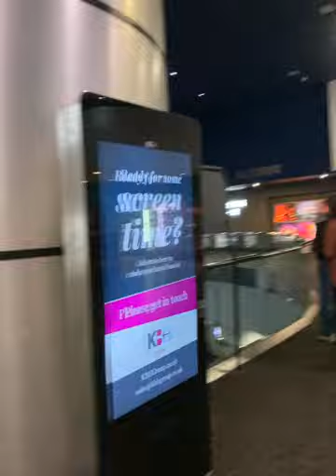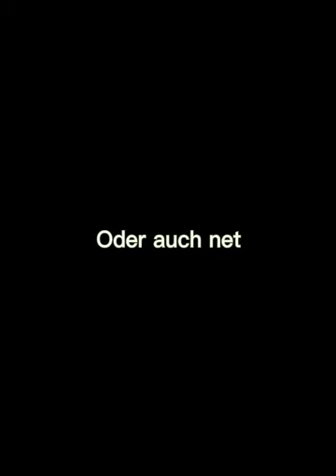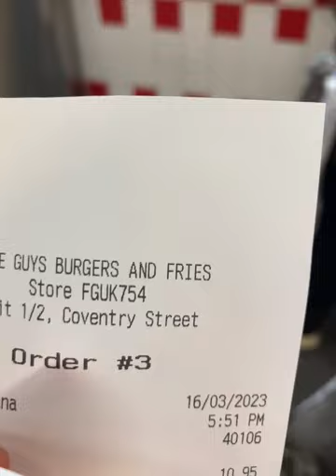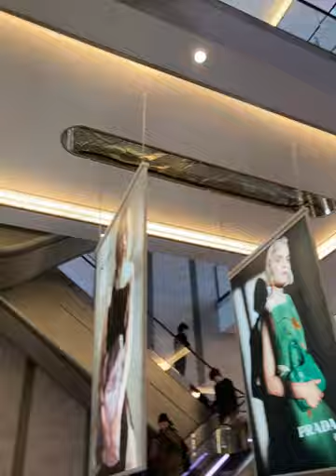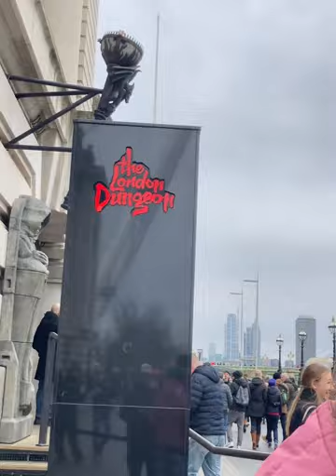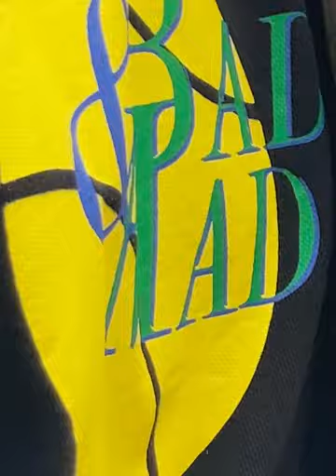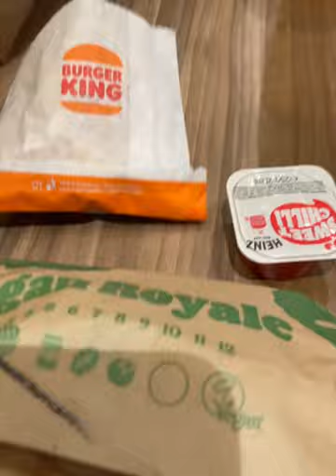LONDON-Vlog 2023 (mit Stiebi, Brandy, Tili und 6A)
London Vlog mir Sechs a, Prof. Benjamin, Prof. Huber und mir!!